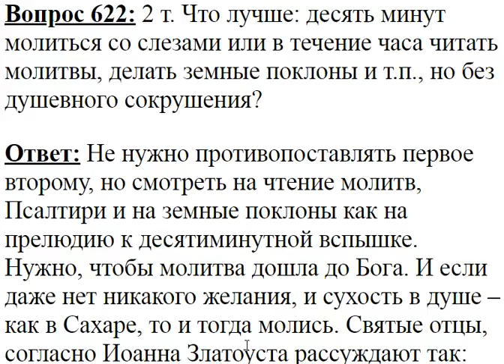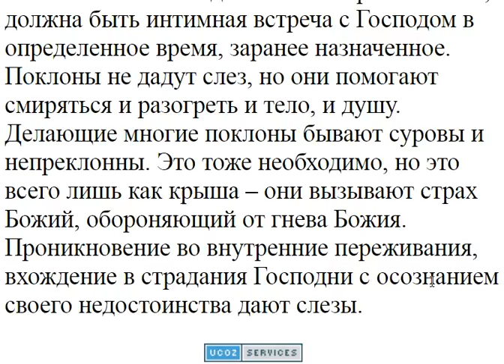622. Что лучше, 10 мин молиться со слезами или 1 час без душевного сокрушения?